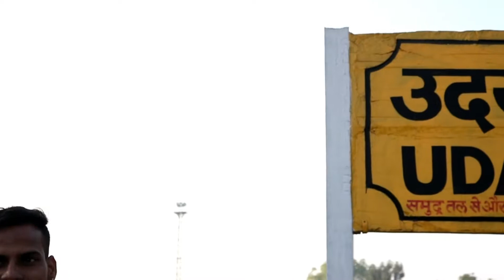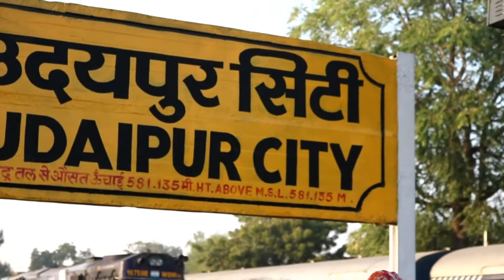Udaipur The City of Lakes || A Travel Film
hello friends welcome back to our channel travels India today we are going to Udaipur The City of Lakes.it is a travel film so feel the moments in this video i will show you full Udaipur scene like boat riding,house riding ,camel riding top udaipur places scene, Udaipur lakes and many more good places so watch video till end and also like the video.

for more videos visit now Travelsindia.